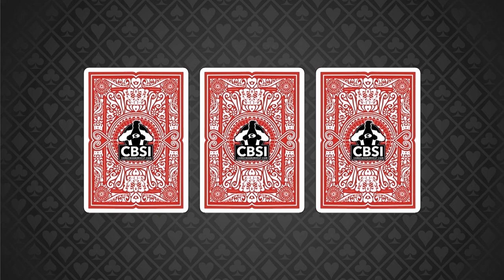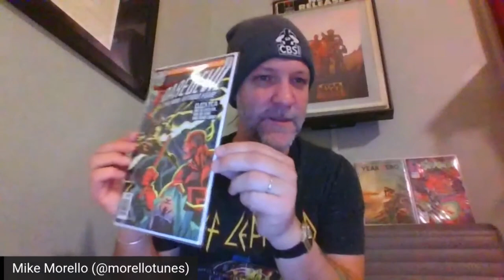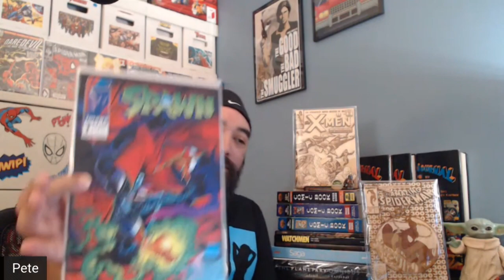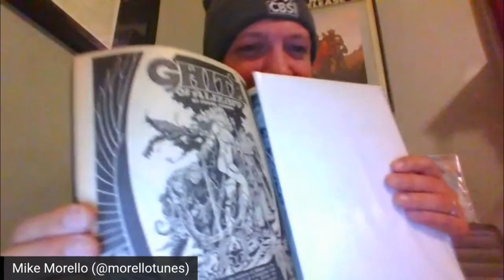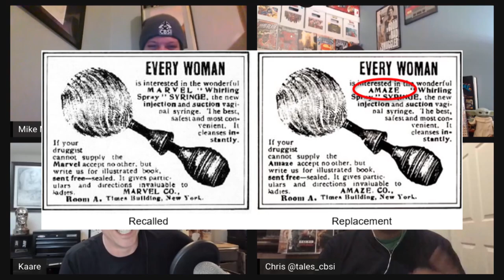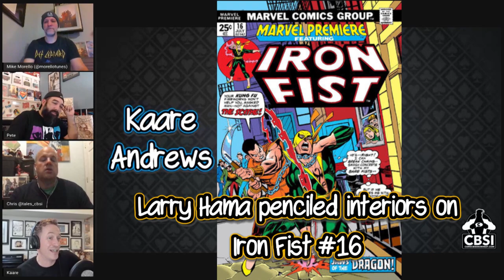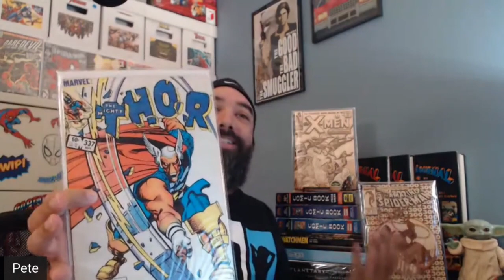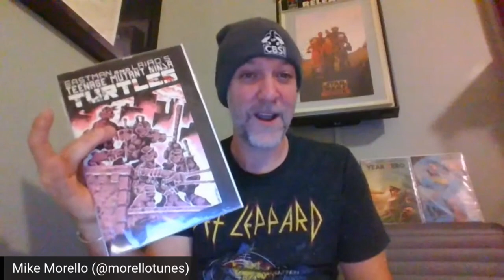Kaare Andrews drops by to discuss the Best Writer/Artist Comics & the Market on CBSI's 3 Comic Monte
In this video the CBSI team has special guest, KAARE ANDREWS, who joins the boys to share their favorite Writer/Artist comic covers from their collections.  This episode was built around the topic selection of our special guest.

Check out some awesome books and hang around for a chat with Kaare about his work, his influences, the tools he uses in his art, the state of the comic market, it's future, and of course our favorite comics .